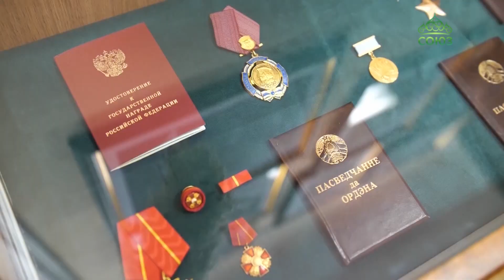В Минской духовной академии состоялось открытие мемориального кабинета митрополита Филарета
В Минской духовной академии в день рождения митрополита Филарета, первого Патриаршего Экзарха всея Беларуси, состоялось открытие мемориального кабинета приснопоминаемого архипастыря. Экспозиция разместилась на базе Церковно-исторического музея Белорусской Православной Церкви.